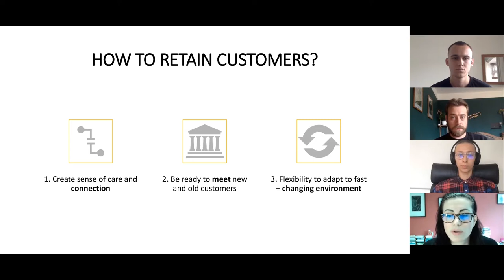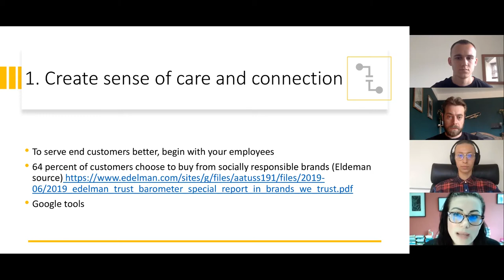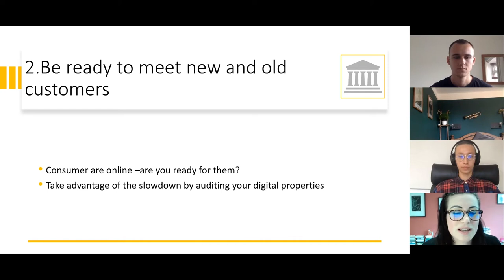Webinar: 3 ways to retain customer loyalty in a socially distant era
It is likely that COVID-19 will have a lasting impact on how your company operates, and how customers engage. With so many people social distancing, interacting with your customers with a responsible and informed strategy is paramount to ensuring their loyalty in both the short and long term.

In this webinar, our panellists share how to:

1. Develop data-driven decision-making - segment, target and engage customers to understand and communicate to their needs.

2. Align with the right channels and touchpoints to improve digital engagement with your customers.

3. Effectively communicate with your customers and respond appropriately to political/economics escalations.

Featuring:

- Sam Tidmarsh (Content Lead, eCommerce Expo, Technology for Marketing, ad:tech LDN)

- Gareth Mellor (Marketing Director UK & Europe, Kobalt Music / AWAL

- Letizia Marchetti (European Loyalty Manager, Walgreens Boots Alliance

- Ira Krachanovskaya (Growth Hacker, BP Launchpad)